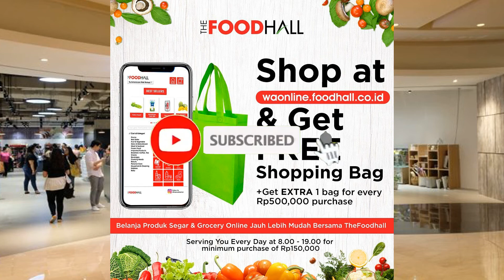PROMO JSM The FoodHall 11-14 Februari 2021 | Hanya 4 Hari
PROMO The FoodHall 11-14 Februari 2021